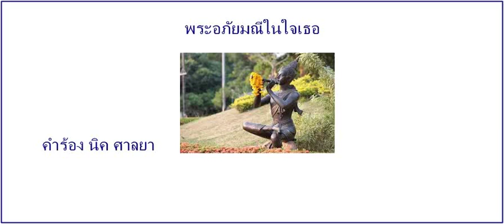เนื้อร้อง พระอภัย มณีในใจเธอ NICK SALAYA NET IDOL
หากในใจอ้ายก่อนตัวน้องจะมาฮักหากตัวน้องก็จะบ่คิดหากอ้ายก็จะคิดตรงนี้อ้ายจะทำอย่างไรถ้าหากใจเราให้กันเมื่อวันนั้นที่เจอกันตรงนั้นมิเสื่อมคลายทั้งที่ใจเราให้กัน
ทั้งทั้งก็ฮู้ยังคิดแม้นจะทำร้ายกันบ่ยากขนาดแค่ไหนอ้ายก็จะฮักฮักจนหมดใจถึงเวลาเนินนานแค่ไหนแต่ในบ่ยังฮักตรงเดิมบ่คิดเตรียใจ อกอ้ายสลายหัวใจร้าวรานเพื่อเธอคนนี้ อ้ายมีน้องคนนี้เป็นแก้วตาดั่งดวงใจ
หากอ้ายวิววอนบนขอพรบนฟ้าหากฮักนี้จะเป็นเช่นไรบ่คิดเตรียมใจ